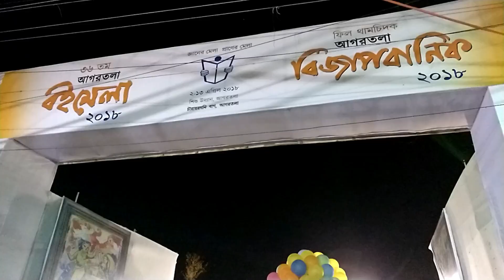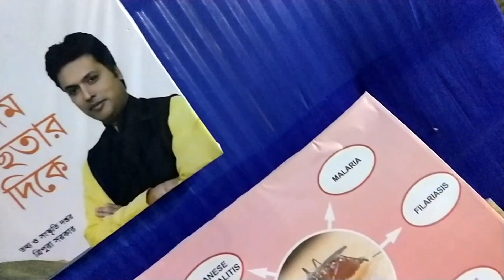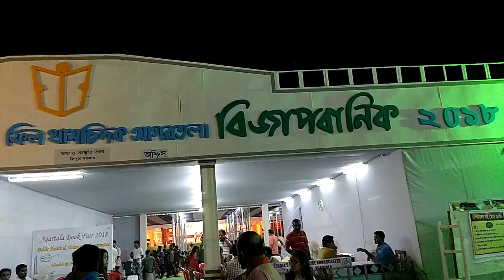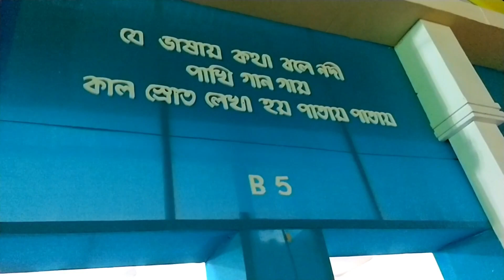Agartala book fair 2018 || Fun with family || My first vlog || Tripura